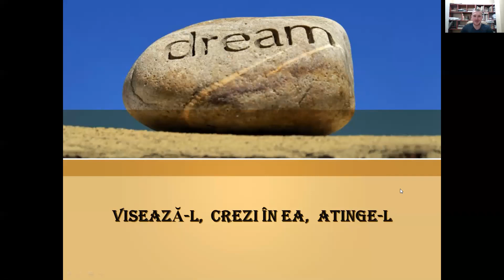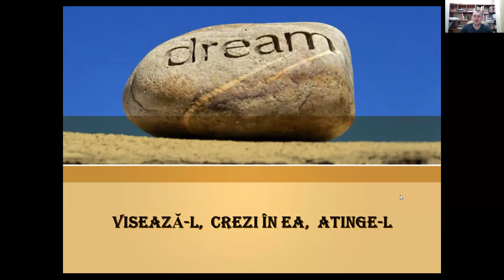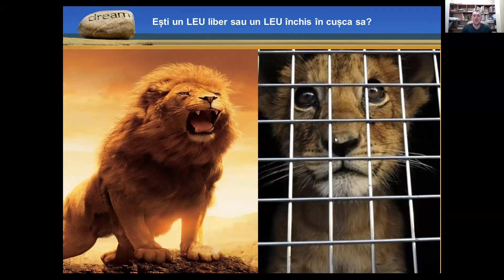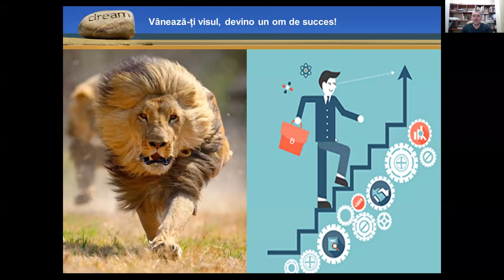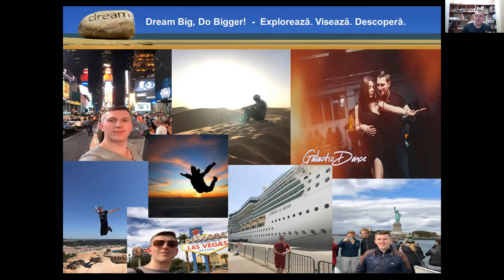Illes Adrian - Dream Big! Do Bigger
Explorează, Visează, Descoperă!